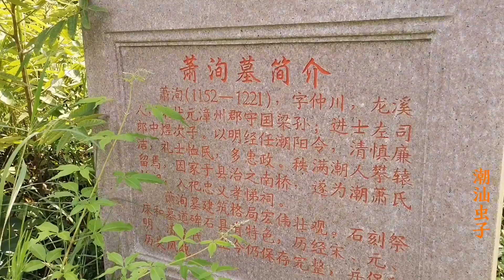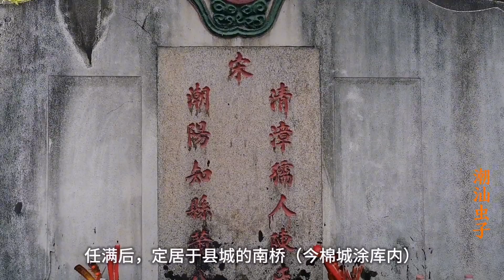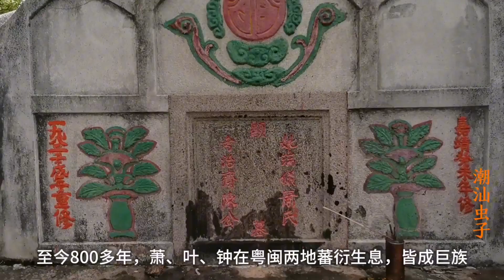广东宋朝名墓，粤闽“萧、叶、钟”三姓共同祖先？有什么故事？【潮游记】